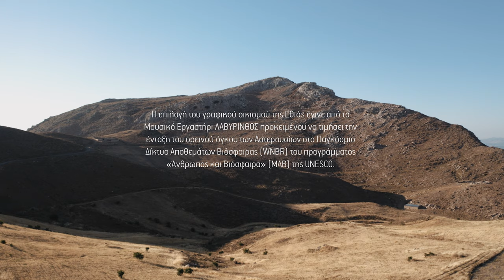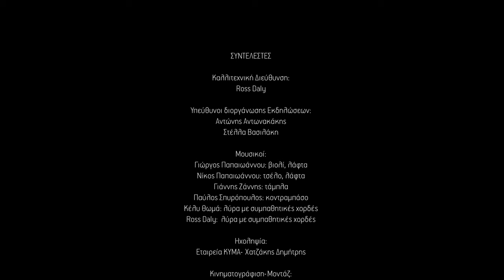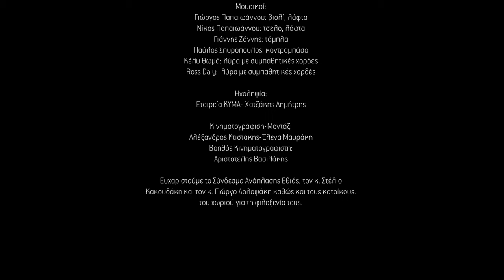Giorgos Papaioannou -Labyrinth Musical Workshop Summer 2020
Η επιλογή του γραφικού οικισμού της Εθιάς έγινε από το Μουσικό Εργαστήρι ΛΑΒΥΡΙΝΘΟΣ προκειμένου να τιμήσει την ένταξη του ορεινού όγκου των Αστερουσίων στο Παγκόσμιο Δίκτυο Αποθεμάτων Βιόσφαιρας (WNBR) του προγράμματος «Άνθρωπος και Βιόσφαιρα» (ΜΑΒ) της UNESCO.

Διοργάνωση ΜΟΥΣΙΚΟ ΕΡΓΑΣΤΗΡΙ ΛΑΒΥΡΙΝΘΟΣ

Με τη στήριξη του Υπουργείου Πολιτισμού & του Δήμου Αρχανών Αστερουσίων.

ΣΥΝΤΕΛΕΣΤΕΣ
Καλλιτεχνική Διεύθυνση: Ross Daly
Υπεύθυνοι διοργάνωσης Εκδηλώσεων: Αντώνης Αντωνακάκης, Στέλλα Βασιλάκη
Μουσικοί:
Γιώργος Παπαιωάννου: βιολί, λάφτα
Νίκος Παπαιωάννου: τσέλο, λάφτα
Γιάννης Ζάννης: τάμπλα
Παύλος Σπυρόπουλος: κοντραμπάσο
Κέλυ Θωμά: λύρα με συμπαθητικές χορδές
Ross Daly:  λύρα με συμπαθητικές χορδές
Ηχοληψία: Εταιρεία ΚΥΜΑ- Χατζάκης Δημήτρης

Στη συναυλία ακούστηκαν κατά σειρά τα κομμάτια

00:41 1.Tale of the three sisters-north tale
06:28 2.Olasonic
17:40 3. Puryanna
24:16 4.Borago
35:43 5. Χελώνα
43:42 6. Pinus nigra
51:10 7.Polaris
1:01:31 8. Tasnif for Habil

Ευχαριστούμε το Σύνδεσμο Ανάπλασης Εθιάς, τον κ. Στέλιο Κακουδάκη και τον κ. Γιώργο Δολαψάκη καθώς και τους κατοίκους του χωριού για τη φιλοξενία τους.

ENGLISH

The reason of choosing the mountainous village Ethia for this concert was primarily  the accession of Asterousia Mountains in the World Network of Biosphere Reserves (WNBR) of the program 'Man and Biosphere' by UNESCO.

Project Organisation LABYRINTH MUSICAL WORKSHOP

With the support of Ministry of Culture and  Municipality of Arhanes Asterousia.

Artistic Direction: Ross Daly
Production Managers : Antonis Antonakakis, Stella Vasilaki
Musicians:
Giorgos Papaioannou: violin, lavta
Nikos Papaioannou: cello, lavta
Yiannis Zannis: tabla
Pavlos Spyropoulos: double bass
Kelly Thoma: lyra with sympathetic strings
Ross Daly: lyra with sympathetic strings

The Music pieces  by order of playing:

00:41 1.Tale of the three sisters-north tale
06:28 2.Olasonic
17:40 3. Puryanna
24:16 4.Borago
35:43 5. Chelona (Turtle)
43:42 6. Pinus nigra
51:10 7.Polaris
1:01:31 8. Tasnif for Habil

We would like to thank the Association of Redevelopment of Ethia, Mr Kakoudakis Stelios and  Mr Dolapsakis Giorgos as well as the inhabitants of Ethia for their genuine hospitality.